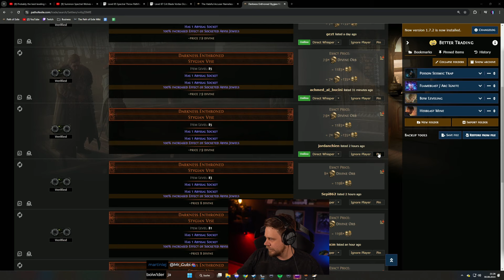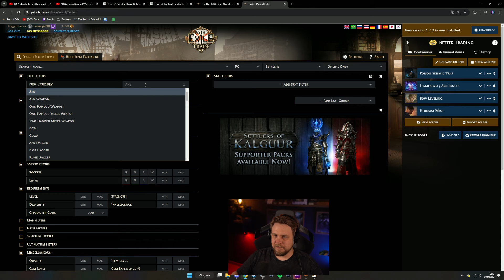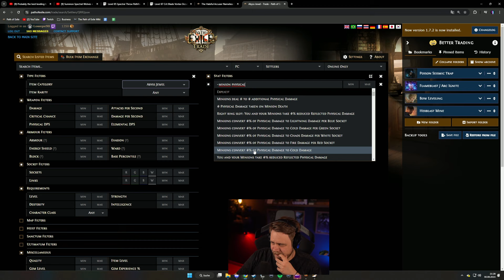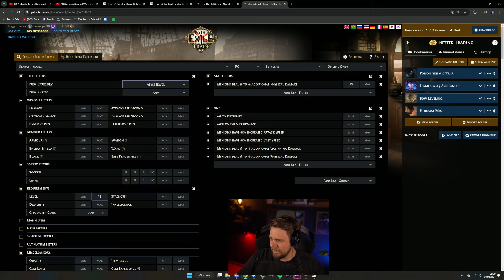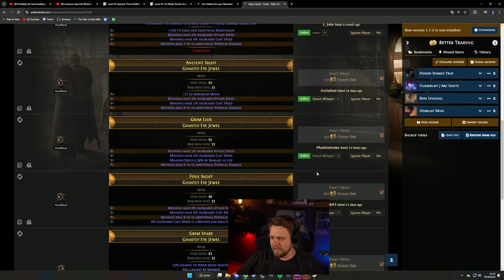Schnell durch die Kampagne von Path of Exile 3.25: Spectral Wolf Leveling Akt 1-5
In diesem Video zeige ich die Leveling Methode 'Spectral Wolf' für 2. Charaktere in PoE 3.25. In Teil 1 mache ich Akt 1 bis 5.